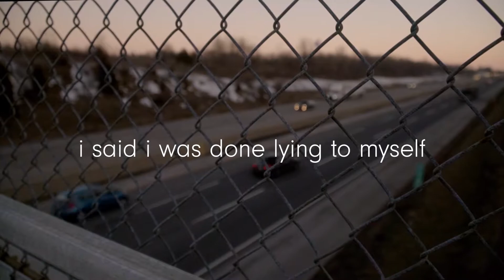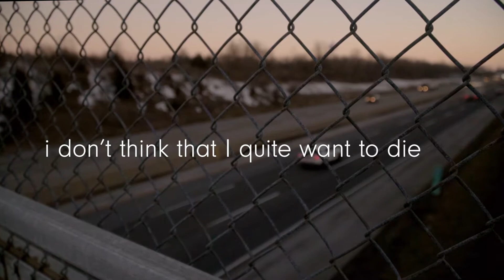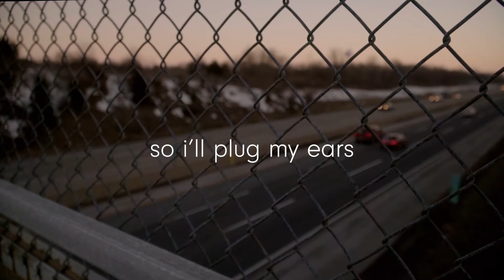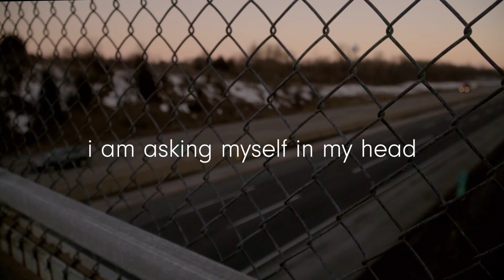Colorado Ave. - van life (Official Lyric Video)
Colorado Ave. - From the EP ‘distracting myself until i die’ - Out Now

video recorded by Ethan Tagala
Lyrics transcribed by TJ Belt

Lyrics:
I just want to live in a van for a year
And travel the country, disappear
But that would mean committing to a plan for more than two weeks
I said I was done lying to myself
So I'll admit I'm too weak
I'm too weak

But to be honest I don't buy that for a second
I'm just selfish and lazy and high all the time
I'm high all the time

But it's not like I don't constantly waste it
When I'm breathing in and then breathing out again
Holding my breath just to make the time worth it
I don't think that I quite want to die yet
Some people say the lowest level's quite nice
Seems unlikely but maybe I'll be a bird next time

But to be honest I don't buy it for a second
I'll just slip into oil, and cease to exist
I'll cease to exist
But not my Facebook page and I'll be pissed
Well no I won't cause now, now
Now I can't feel shit

Within 20 years no one will speak my name
We will quickly disappear from the conscious mind of those who remain
So I'll plug my ears and I'll hold my breath and squeeze my eyelids shut
Slip into lukewarm water and

I'll ask myself in the dark
Is this what it feels like to die
I'll ask myself in disguise
I'll ask myself in your bed
I am asking myself in my head